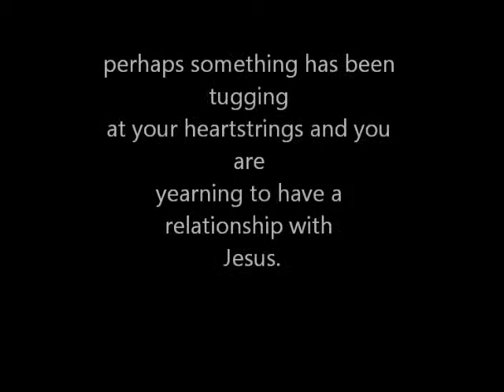An Easter Question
Please join me in a prayer accepting Jesus Christ followed by "Hosanna" sang by The Ithaca First Assembly of God choir,